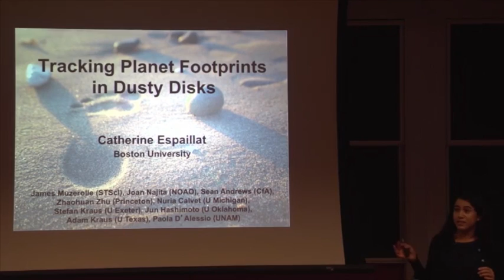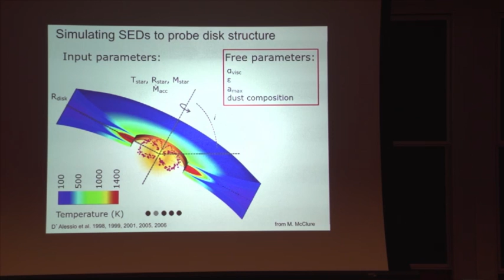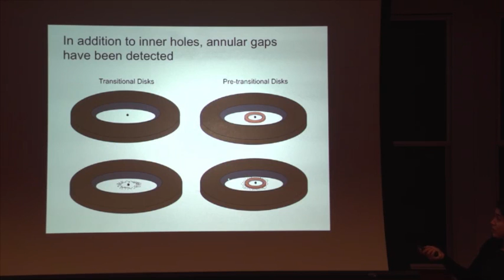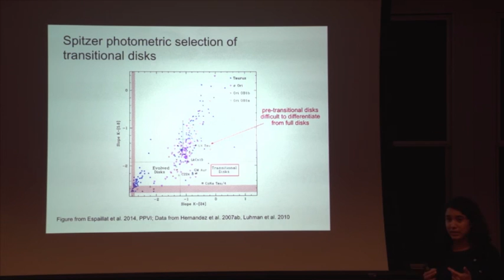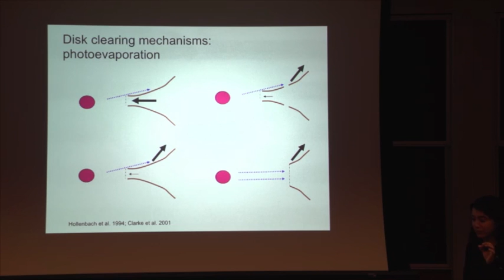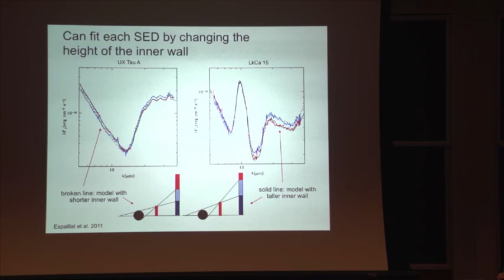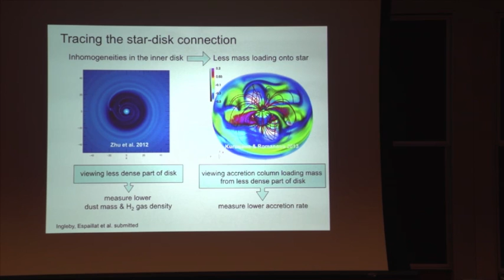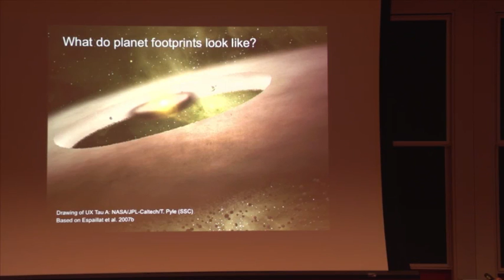Tracking Planet Footprints in Dusty Disks - Catherine Espaillat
Catherine Espaillat
Boston University

We know that most stars, if not all, were once surrounded by protoplanetary disks.  How these young disks evolve into planetary systems is a fundamental question in astronomy. Observations of T Tauri stars (TTS) may provide insights into this question, particularly a subset of TTS with “transitional disks.” The spectral energy distributions of these objects feature an infrared "dip," indicating that they have developed holes or gaps in their dust disk. For many transitional disks, the inward truncation of the outer dust disk has been confirmed, predominantly through (sub)millimeter interferometric imaging. Many researchers have posited that these holes and gaps are the “footprints” of planets given that theoretical simulations predict that a young, forming planet will clear the material around itself, leaving behind a cavity in the disk. In this talk, I will review the key observational constraints on the dust and gas properties of transitional disks and examine these in the context of theoretical planet-induced disk clearing models. I will also discuss possibilities for future work in this field in the era of ALMA.